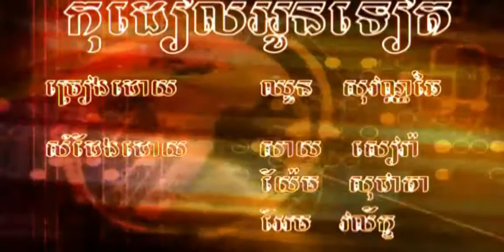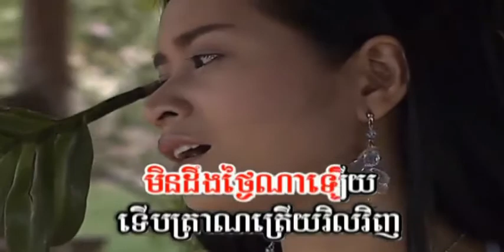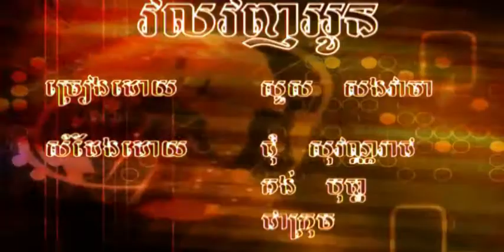កុំ​ដៀល​អូន​ទៀត ច្រៀងដោយ ឈួន សុវណ្ណឆៃ​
កុំ​ដៀល​អូន​ទៀត ច្រៀងដោយ ឈួន សុវណ្ណឆៃ​ KHAMERAK DVD VOL6 អ្នកស្រី រស់ សេរីសុទ្ឋា  I គម្រប

វិលវិញ​អូន ច្រៀងដោយ សួស សងវាចា​ ​ KHAMERAK DVD VOL6 លោក ស៊ិន​​ ស៊ីសាមុត I គម្រប

អូនស្រឡាញ់តែបងមួយ ច្រៀងដោយ ឈួន សុវណ្ណឆៃ បទទី ១៩ KHAMERAK VOL4 អ្នកស្រី ហួយ មាស ►គម្រប